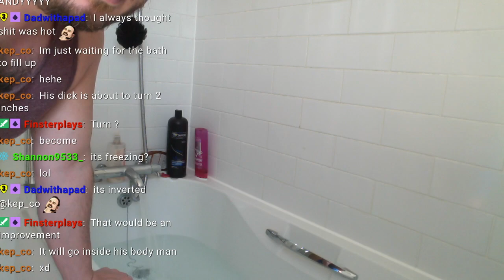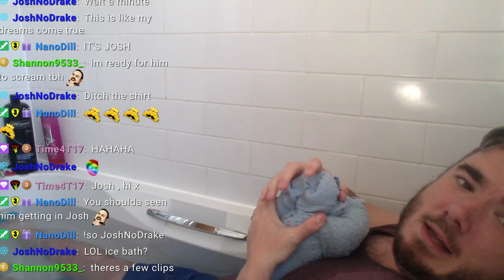Ice Bath Recovery after a 10k run! Twitch Live Stream Highlights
Hi!

This video is from a mobile stream which shows my pain as I went through an ice bath recovery session.

It was taking a day after the sunderland city 10k run, which I got told I was running it the day before without any training at all.

I ran the 10k in 63 minutes!

It isn't the greatest of quality, however i've edited in a way that you can hear the mic better than the live stream itsself!

Thanks again.

Andy